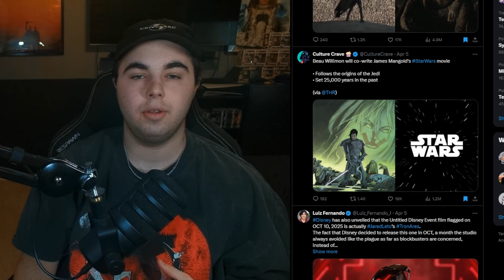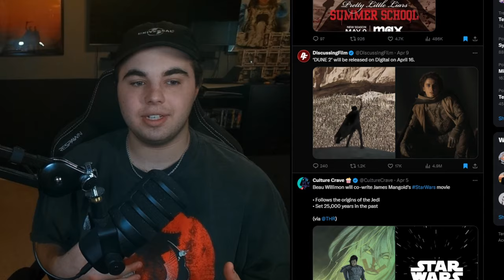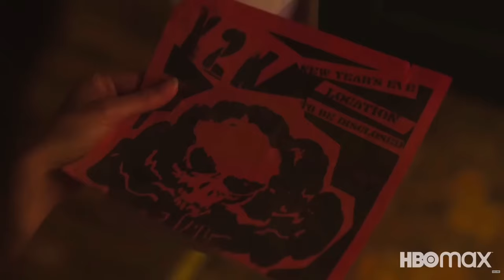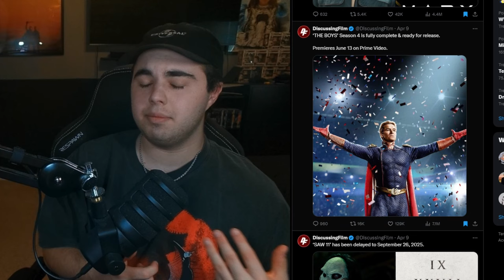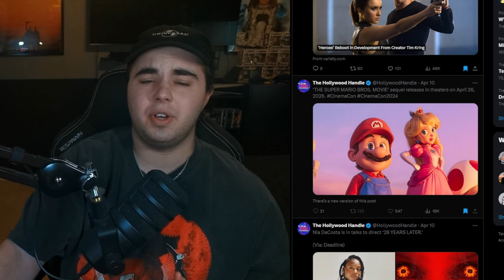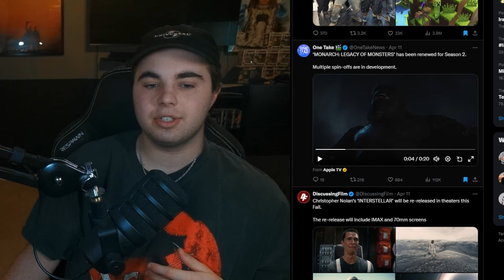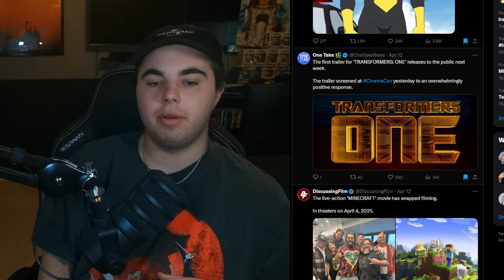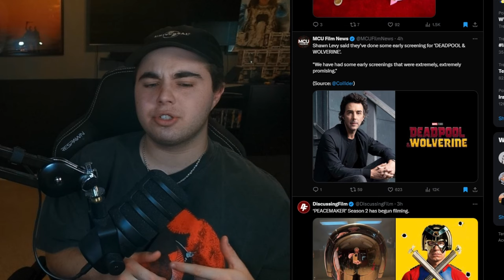Dune: Part 2 Digital Release, Invincible Season 3, Project Hail Mary Movie, And More!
There's a lot to talk about on today's episode on Weekly News so enjoy!

CHAPTER TIMES:
Intro: 00:00
Star Wars: 00:!3
Dune 2 Digital: 01:18
Pretty Little Liars: 02:19
Hailee Steinfeld: 03:12
The Crow: 03:54
Saw 11: 04:49
The Boys S4: 05:45
Project Hail Mary: 06:31
Super Mario Bros. 2: 07:15
Heroes Reboot: 07:45
Interstellar: 08:13
Monarch S2: 09:05
Minecraft Movie: 09:52
Transformers One: 10:47
Invincible S3: 11:19
28 Years Later: 11:54
Peacemaker S2: 12:21
Deadpool And Wolverine: 12:55